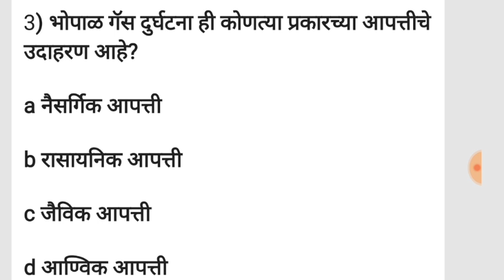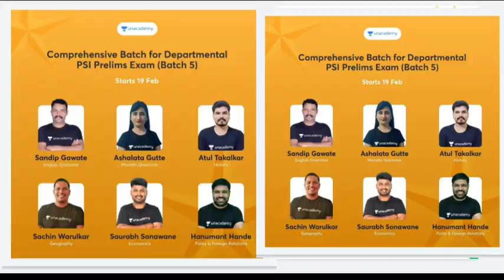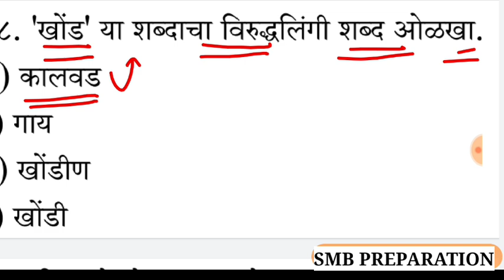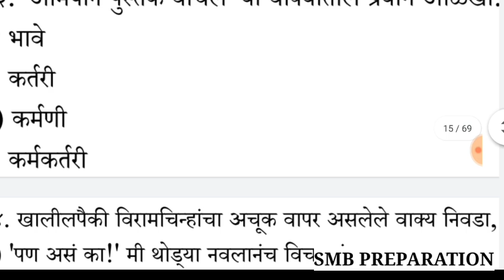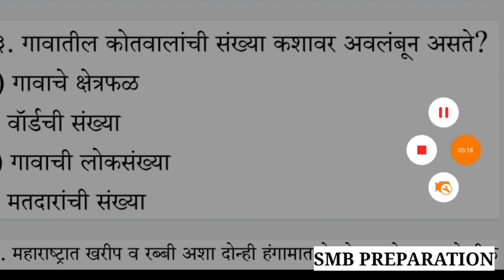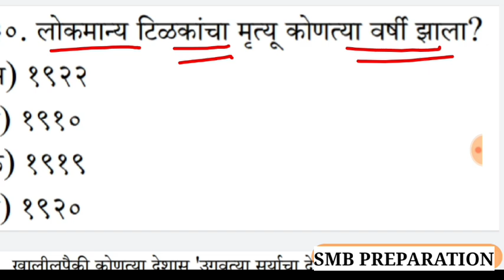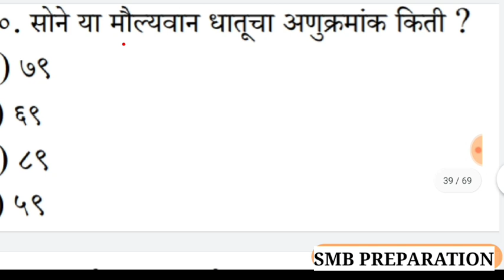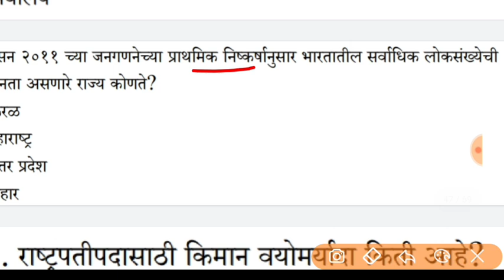महाराष्ट्रातील सर्व प्रकारच्या स्पर्धा परीक्षा साठी उपयुक्त सरळसेवा भरती महाराष्ट्र पोलीस तलाठी भरती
Our queries

Current affairs
Talati bharti
COMBINED
Talati bharti
Zp parichar bharti
Railway bharti
Vanpal vanrakshak
Mpsc upsc
Lipik Tankelha
Mharashtra police bharti
Pashusawrdhan vibhag
Samjkalyn vibhag
Gramsevak
Msrtc
ST Mhamandal
पोलीस भरती
 बँकिंग भरती
स्टाफ सिलेक्शन
Talati
Indian army
Indian Navy

SMB Preparation

आभारी आहोत.

shubhambansodeचालू @currentaffairsMarathi chalughadamodi घडामोडी जीके_#Gk important questions_All Government exam_Dialy current affairs_रोज चालू घडामोडी जीके_#Gk in Marathi_